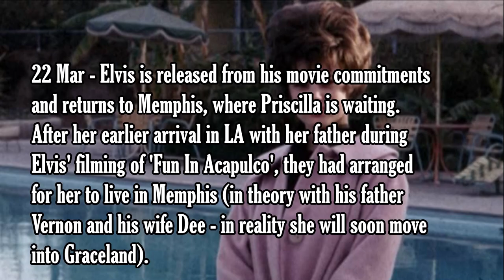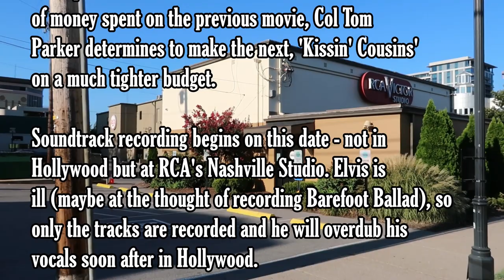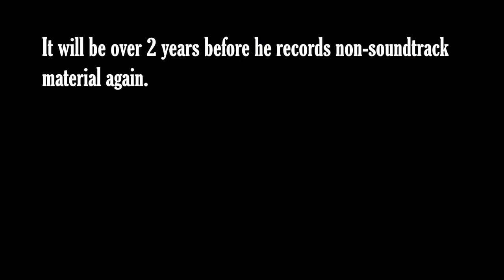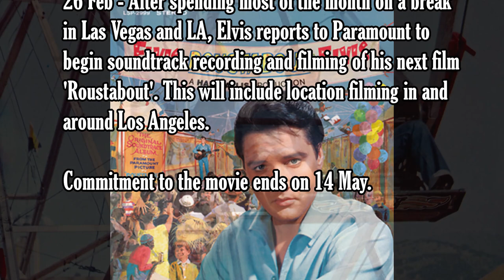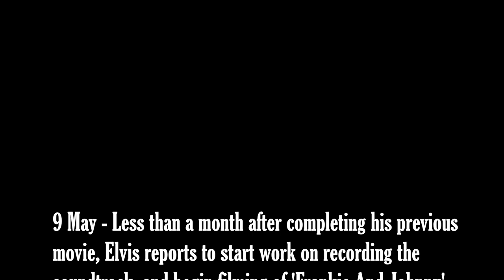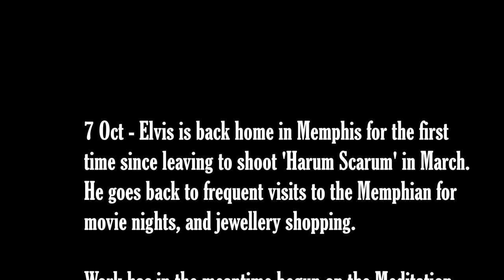Elvis Presley 1963 -1965. Elvis in Hollywood!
Here is an overview of what Elvis was up to in the mid-60s. We visit sites of the Memphian, Manhattan Club and work began on Graceland's Meditation Garden.
   TIMESTAMP
0:00 1963 overview
1:51 City Hall, Memphis
2:27 Jan 1964 - Studio B, Nashville
2:53 Feb - Oct 1964 overview
3:51 New Year's Eve 1964 - Memphian
4:21 1965 overview
6:33: Site of Manhattan Club, Memphis
6:49 Outro

Elvis Presley 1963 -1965. Elvis stuck in Hollywood! The next installment of my potted history of Elvis is a bit more challenging. I've been making the videos with the intention of concentrating on the places we've been lucky enough to visit in and around Memphis in 2017 and 2019. This period of Elvis Presley's life seemed to be endlessly stuck in Hollywood making the movies. Some not bad, some not so great, one or two terrible! Anyway, this video covers 3 years with my videos inserted wherever appropriate! This includes Elvis giving cheques to charity at Christmas 1963 at the Memphis City Hall. Also the Memphian hosted the Elvis's New Year's Eve 'party' in 63, while the Manhattan Club was the venue again in '65 (following the '62 party). There were pics taken at Graceland, and this period also saw the Graceland Meditation Garden being started.This period saw the making of the following Elvis movies - Fun In Acapulco, Viva Las Vegas, Kissin' Cousins, Roustabout, Girl Happy, Harum Scarum, Tickle Me, Frankie And Johnny and Paradise, Hawaiian Style. There were a couple of recording sessions at Nashville's RCA Studio B, and of course on the seemingly less than usual times at home in Memphis Elvis rented out the Memphis Fairgrounds and the Memphian Theatre for all night entertainment for family and friends.
Away from Memphis, this period included the now historic meeting of Elvis and The Beatles.
As always, sources of information have been gathered since I was 12 years old!! Some (but not all) sources include books by Peter Guralnick, Ernst Jorgensen, Pal Granlund, David English, Erik Lorentzen, Alan Hanson, Paul Richardson and Keith Flynn. Websites include elvisinfonet.com, historic-memphis.com, and the fascinating stories and information contributed by so many to the sites, and magazines Elvis The Man and His Music and Essential Elvis. Sleevenotes contributors to the Follow That Dream collector's label CDs. Also the Memphis locations books Elvis - Memphis Style by Mike Freeman and Follow Me To Memphis by Andrew Hearn.
So many more over the years on TV documentaries (although many need better researchers), and VHS (!!),  and DVD releases.

21 January 1963 Elvis is in Hollywood to begin work on 'Fun In Acapulco'.
22 March 1963 Elvis is released from his movie commitments and returns to Memphis, where Priscilla is waiting.
He spends time with Priscilla on shopping sprees and from the middle of May through to the end of June most nights Elvis rents out the Memphian for private movie screenings.
The only commitment he has in this period is 2 nights of recording back in Nashville at the RCA Studio
26 May 1963 Elvis records 14 songs over the next 2 nights, including the hit single (You're The) Devil In Disguise.
9 July 1963 Elvis is back in Hollywood to begin filming and recording the soundtrack for 'Viva Las Vegas'
(which will originally be released in the UK as 'Love In Las Vegas').
The film includes location filming in Las Vegas and the cast includes arguably his best / favourite co-star in Ann-Margret.
11 September 1963 Film commitments end and Elvis returns to Memphis, where Elvis will rent out the Memphian most nights.
Colonel Tom Parker determines to make the next, 'Kissin' Cousins', on a much tighter budget.
Soundtrack recording begins at RCA's Nashville studio.
Elvis is ill (maybe at the thought of recording 'Barefoot Ballad'), so only the tracks are recorded
Elvis attended Memphis City Hall many Christmases to hand out cheques for charity,
most famously on 17 December 1963
12 January 1964 Elvis arrives by motorcycle for a recording session at the RCA Studio in Nashville.
'Memphis, Tennessee' will appear on the following year's 'Elvis For Everyone' compilation of mostly unreleased songs dating back to 1954.
The new song 'It Hurts Me' will be wasted as the b-side to 'Kissin' Cousins'
Work has in the meantime begun on the Meditation Garden...

The building on the corner there was the Manhattan Club.

Elvis had New Year's Eve parties in there in '62 and '65.

Willie Mitchell and his band were the house band here at the Manhattan.